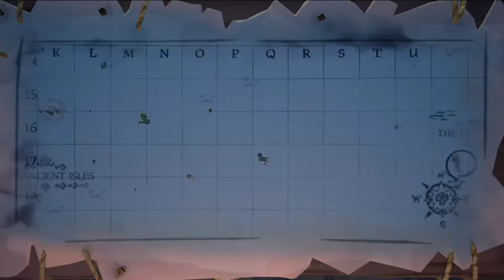Cruise to Morrow's Peak for Kraken Gear! | Sea of thieves #8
As we never got there due to bad luck in Devils roar on previous stream so figured why not just do a nice relaxing cruise down there for some more Kraken Gear!